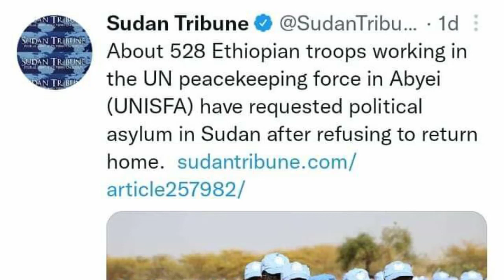ODUU-AMMEE-Jaal Marroon Yeroo 7 du'ee ka'e''ABO-WBO,Injifannoo WBO,Ajjeechaa salaaleefi Wallaggaa]3F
ODUUAMMEE 3FMEDIA-Jaal Marroon Yeroo 7 du'ee ka'e''ABO-WBO,Injifannoo WBO,Ajjeechaa salaaleefi Wallaggaa]3F